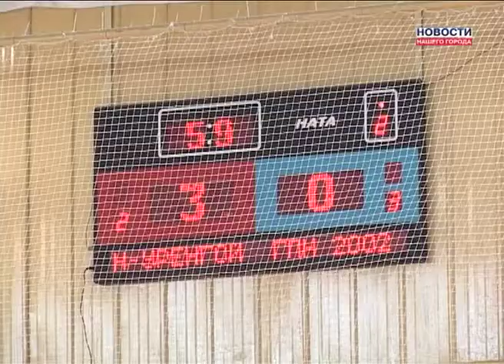Мини-футбольный турнир памяти Краснова